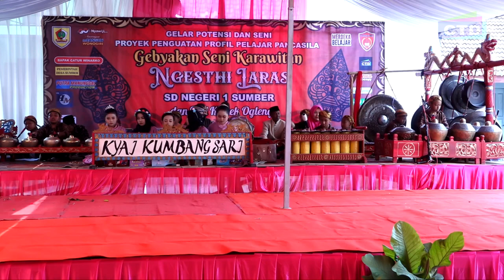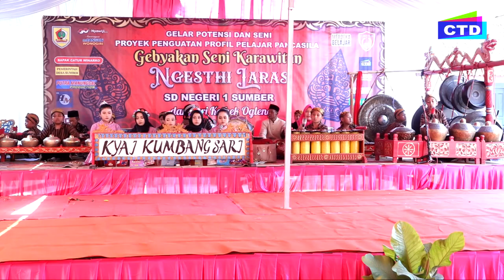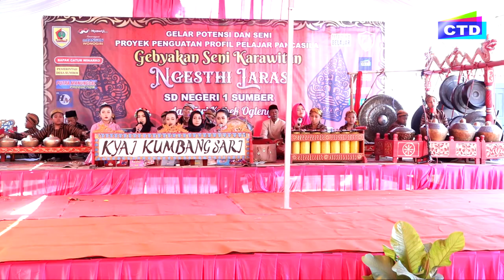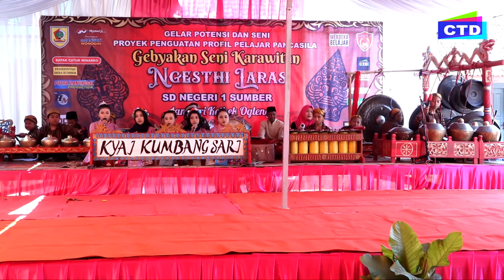Lancaran Ricik Ricik - Karawitan Ngesti Laras || SD Negeri 1 Sumber Purwantoro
GELAR POTENSI DAN SENI PROYEK PENGUATAN

SD Negeri 1 Sumber Purwantoro